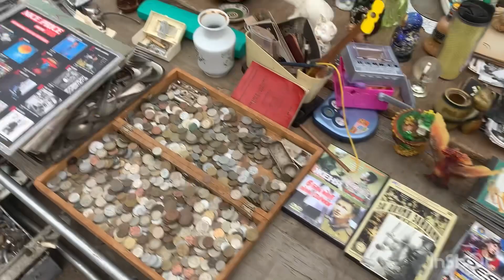Рынок Старых Вещей Сегодня Барахолка Харьков Октябрь 2022 Находки Манили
Купание в проруби 2022 Крещение Харьков Ice Pool Swimming in Cold Crystal Water Крещенские Купания 2

Купание в проруби 2022 Крещение Харьков Ice Pool Swimming in Cold Crystal Water Крещенские Купания 1